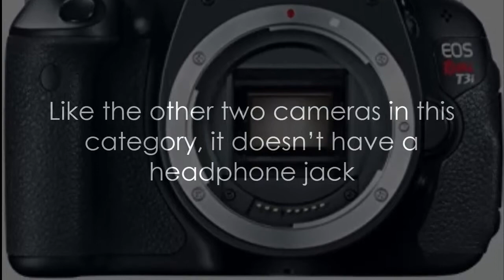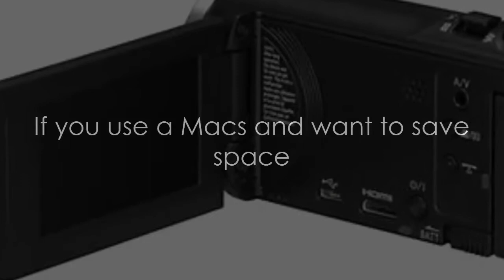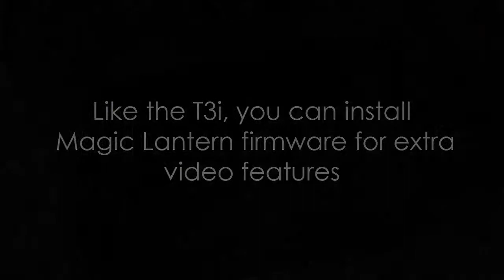Best Video Cameras Under $300